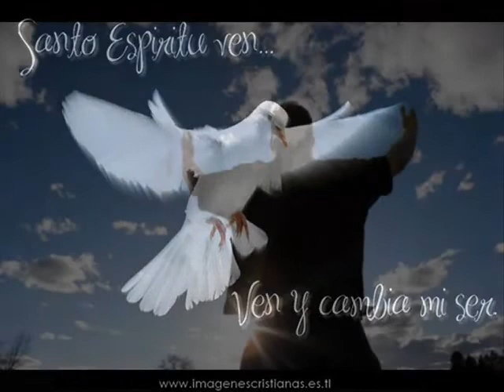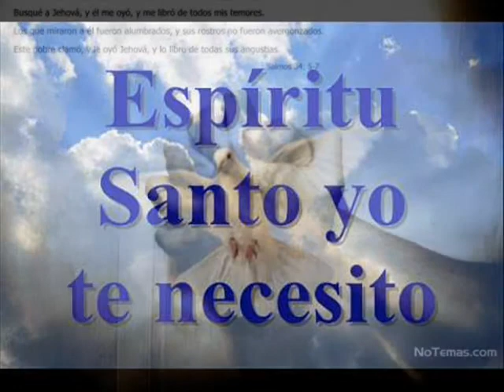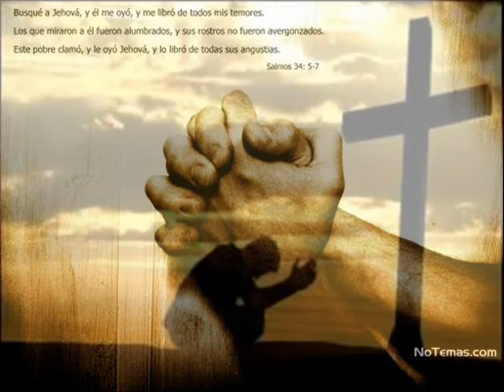EDUARDO GALINDO ESPIRITU SANTO VEN.wmv